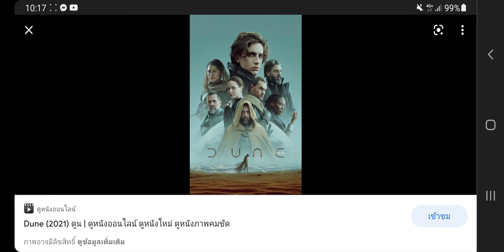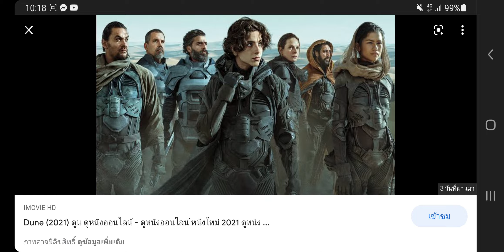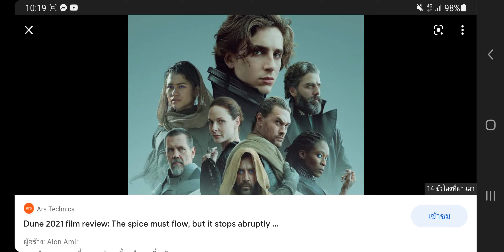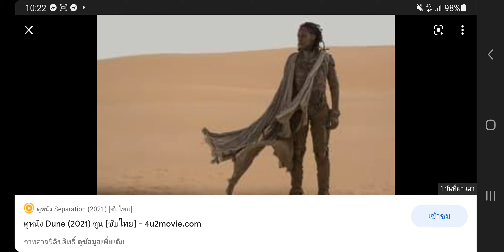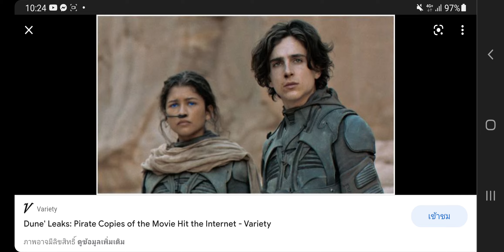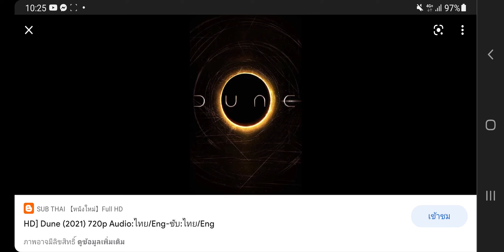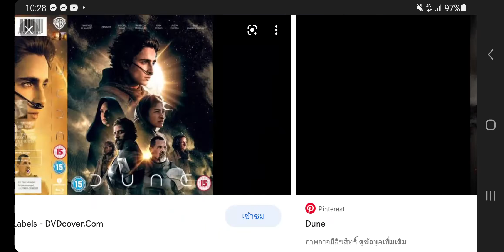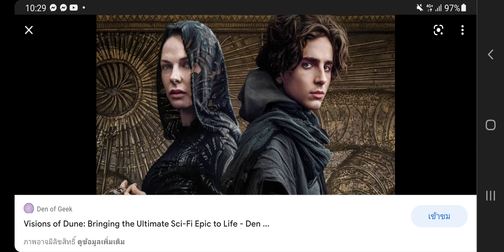Review รีวิว หนัง DUNE (2021) - ดูน -ไปดูมาแล้ว - Song3672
Review DUNE (2021) - ดูน รีวิวหนัง -ไปดูมาแล้ว - Song3672 ฟังคลิปทำความเข้าใจบริบทของหนังก่อนเข้าไปชมในโรงฯ ได้ที่ลิงค์นี้ครับ

เห็นด้วยหรือเห็นต่าง ว่าชอบหนังหรือไม่ โพสต์แสดงความคิดเห็นกันไว้ใต้คลิปเลยเน้อ ^^